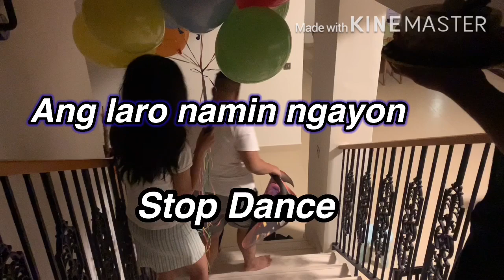Surprise Happy Happy Birthday Kuya Harold